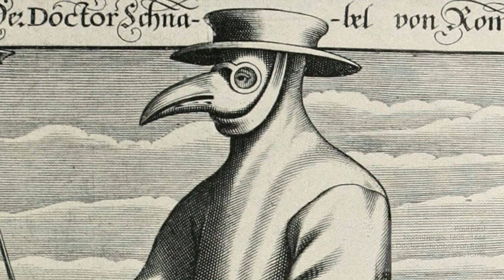IV Episodio - Barocco veronese: la famiglia Brusasorci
Verona allo specchio
a cura di Luca Scarlini

Musica: Carlo Gesualdo - Sesto libro di Madrigali: XVII. Moro, lasso, al mio duolo